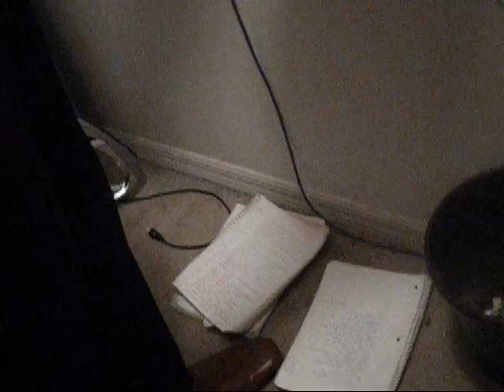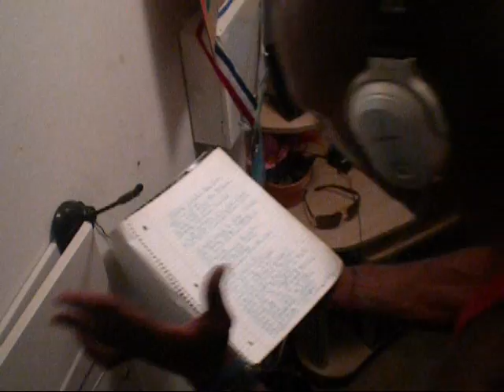REALRELL Uriel N. Riley- The Strong Overcome Video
This is the first Music / Spoken Word Video Made by KMo , LifeCircles will continue to expand!! Please understand , I Write all the Time and this is just the Beginning ! Enjoy , This is a Very Powerfu